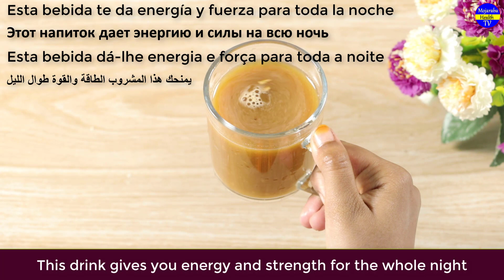Coffee Mix Lemon, Honey and You Will Thank Me - Simple Recipe